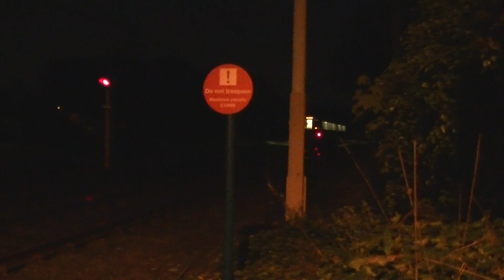Tyne and Wear Metro - Metrocars 4036 and 4016 at Benton